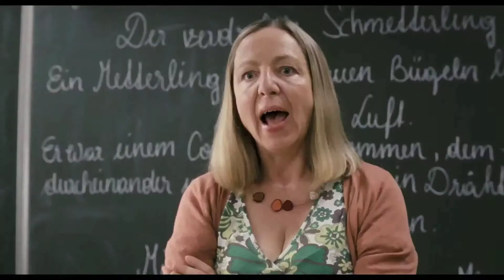Videointervista Hüseyin Tabak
Director of A horse on the balcony and Your beauty is worth nothing